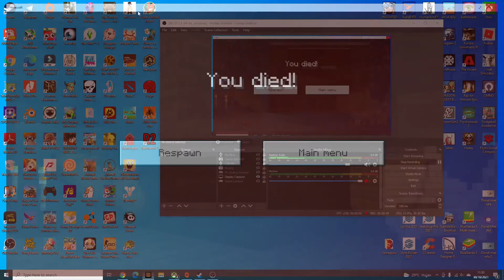First time mining Diamond | Minecraft